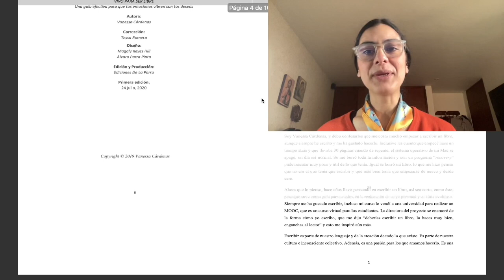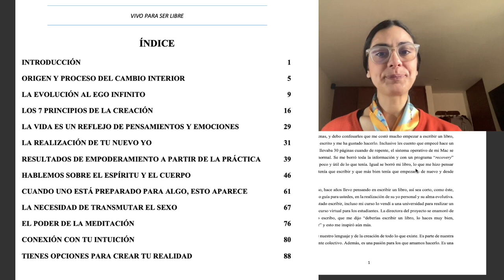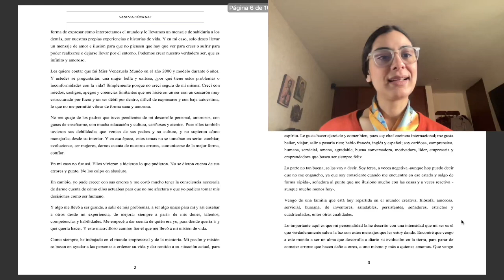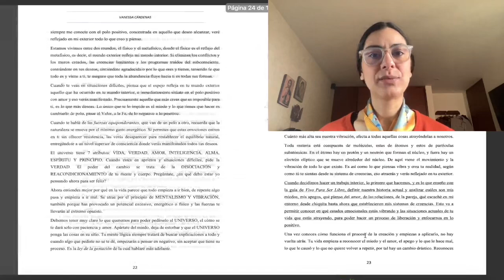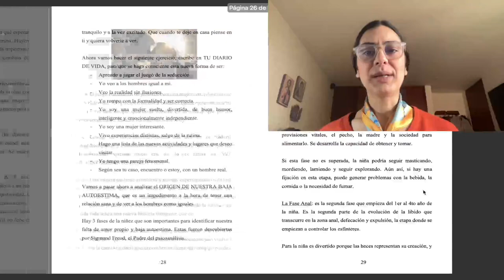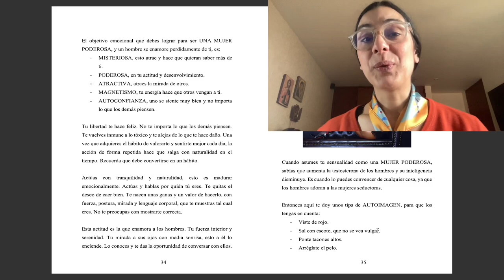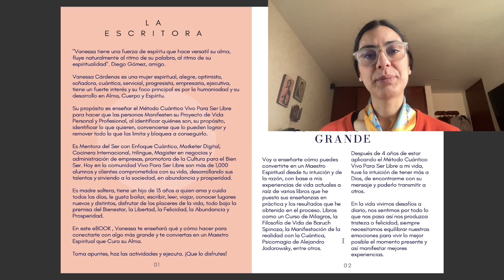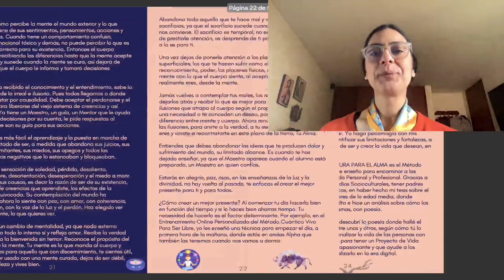CONOCE los 3 LIBROS RECOMENDADOS de VIVO PARA SER LIBRE, por Vanessa Cárdenas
Hola! Estos 3 libros están hechos a raíz de mi experiencia de vida, son totalmente prácticos y por lo visto en mis lectores, efectivos. Accede aquí a los 3 por un valor increíble, también puedes comprar el que meás te guste, pero el combo es LO MÁXIMO

Introducción (0:00 - 0:30)
Vivo Para Ser Libre (0:30 - 2:20):
"Mi primer libro, Vivo Para Ser Libre, es una guía para el cambio interior y la evolución personal. Aquí encontrarás capítulos como:

El origen del cambio interior
Los siete principios de la creación
El poder de la meditación
Conexión con tu intuición

Este libro te ofrece herramientas prácticas para liberarte de bloqueos emocionales y crear una nueva realidad. Muchas personas lo usan como guía diaria y han logrado resultados sorprendentes."

Conviértete en una Mujer Poderosa y Seductora (2:20 - 4:00):
"Este segundo libro está dedicado especialmente a las mujeres. Es una guía para:

Elevar tu autoestima y valorarte
Entender la mente del hombre
Desarrollar tu sensualidad y confianza
Aquí comparto ejercicios y frases de poder para aplicarlas en tu vida diaria y convertirte en una mujer empoderada y seductora."

Un Maestro Espiritual Cura su Alma (4:00 - 6:00):
"Mi tercer libro, Un Maestro Espiritual Cura su Alma, es el resultado de años de desarrollo espiritual. Aquí aprenderás a:

Conectarte con algo más grande
Equilibrar tus emociones
Despertar tu intuición y sabiduría interior
Es una guía práctica basada en enseñanzas cuánticas y espirituales para convertirte en un maestro de tu propia vida."

(6:00 - 6:30): Te invito a explorar estos libros y llevar tu transformación al siguiente nivel. Abajo te dejo los enlaces para adquirirlos en formato digital o físico. ¡No pierdas la oportunidad de ser tu mejor versión!

MI LIBRO ⭐ donde te atreves a vender el dolor y crear una vida mejor